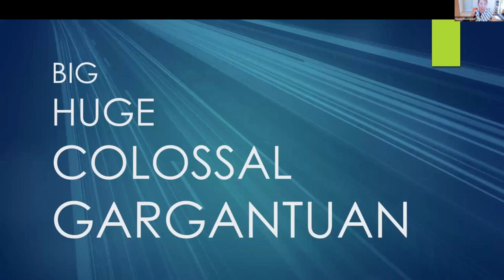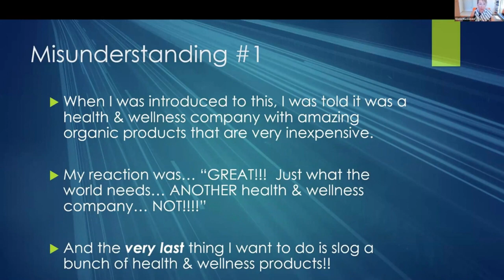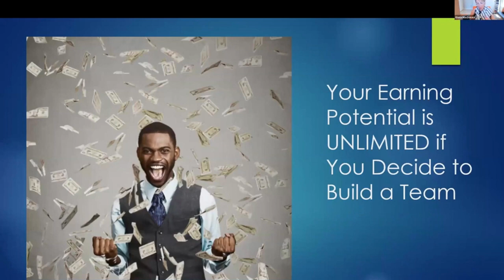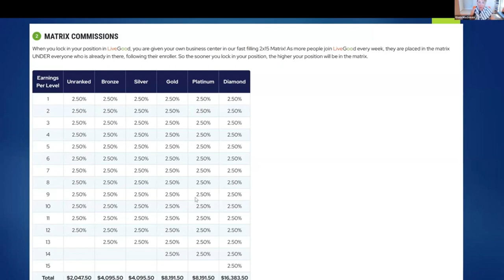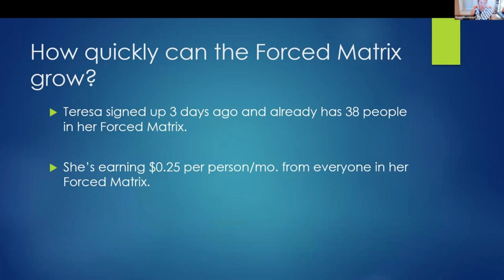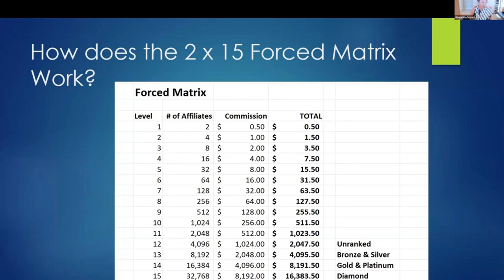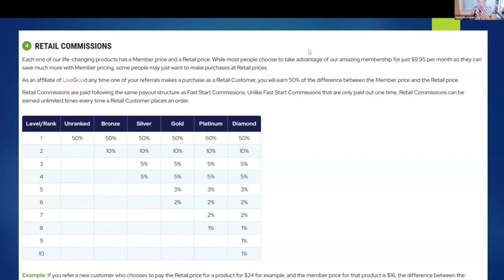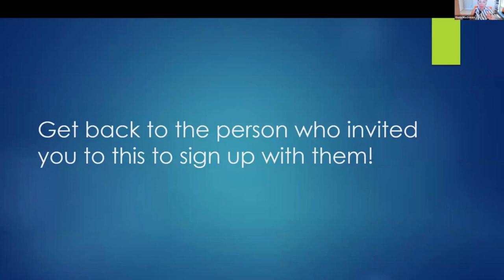How You Can Earn $2,047 Per Month Without Enrolling A Single Person